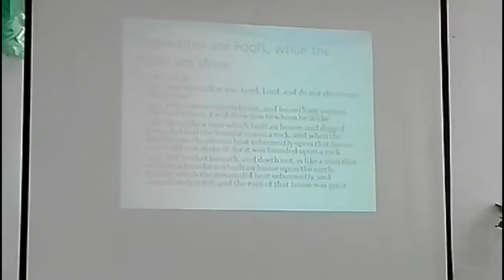A PEOPLE called to be Holy 2 by Ptr.Bob Agaza